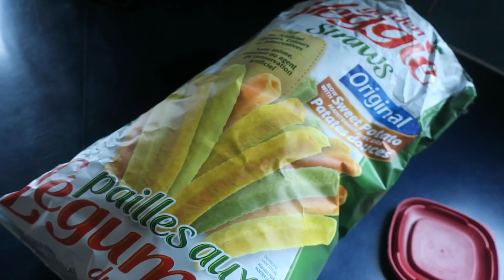Bean Boozled Challenge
Jack and I played Bean Boozled yesterday. Who do you think won ?